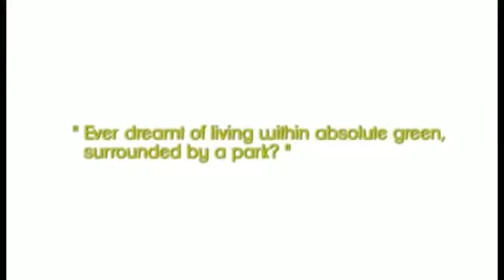For sale apartment 133m in New Cairo, Mountain View Hyde Park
For sale apartment 133m in New Cairo, Mountain View Hyde Park - Mountain View developments

Location: At the heart of New Cairo just 5 minutes away from the AUC

Area: 133 SQM

Finishing: Semi finished

Payment plan:

0% Down payment

Over 7 years equal installments

Facilities:

Clubhouse

Playground area

Security

Commercial area